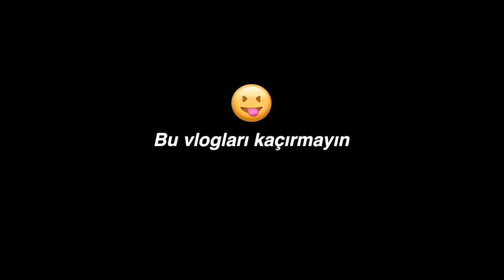Türk Çıktılar! (Sürpriz Karşılaşma)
Türk Çıktılar! (Sürpriz Karşılaşma) | Günlük vlog | Evlerini ziyaret ettik

6 ay önce her gün bir tane vlog paylaşmaya karar verdim. Her gün video paylaşmak Youtube kariyerimde uzun zamandır denemek istediğim bir şeydi ve sonunda başlangıcı yaptık. Umarım bu süreç sizede harekete geçme konusunda yardımcı olabilir.